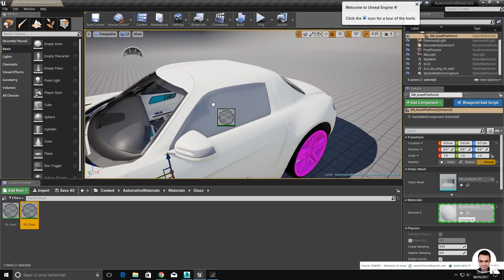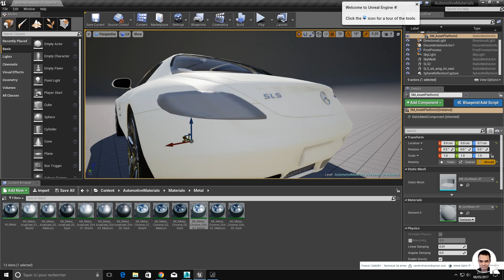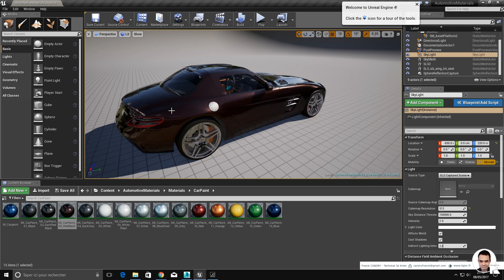Unreal Project Mercedes SLS - Automotive materials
I try to use Automotive Material Unreal Package for my 3D Model - Mercedes SLS.